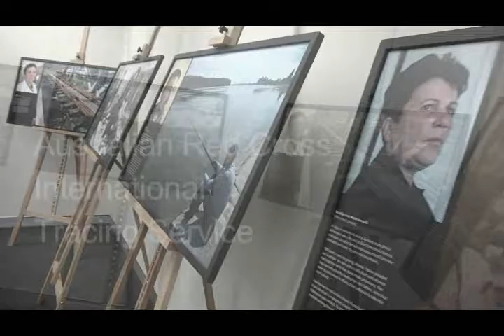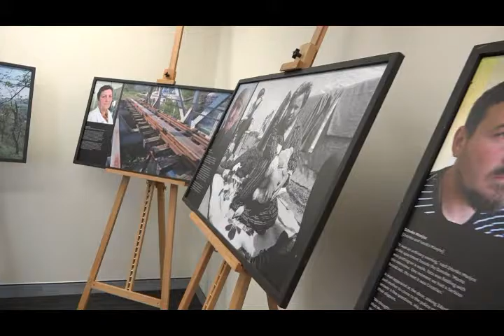Roots Tv Coverage of the Red Cross Tracing family Services .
Every year, countless families across the world are separated by conflict, disaster and migration.

The Tracing Service in Australia is part of the International Red Cross Red Crescent global tracing network, which aims to help people find family and re-establish contact between separated and long lost family members and clarify the fate of the missing.
Zak from Roots tv spoke with some of the staff and volunteers at the Red Cross centre in Perth.
This video was created and edited by Ahmed and Deng from Kent Street high school,part of Roots Tv media workshop for young people.